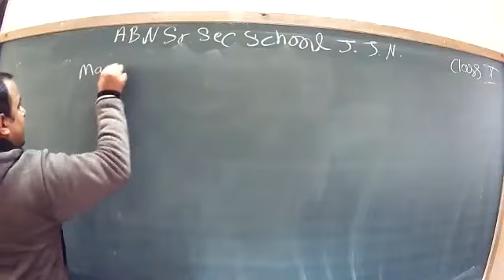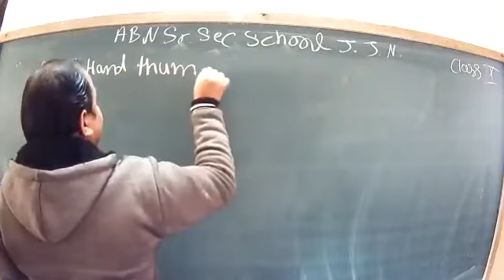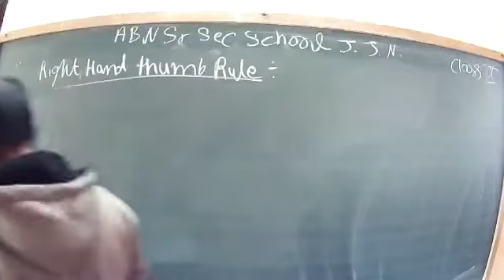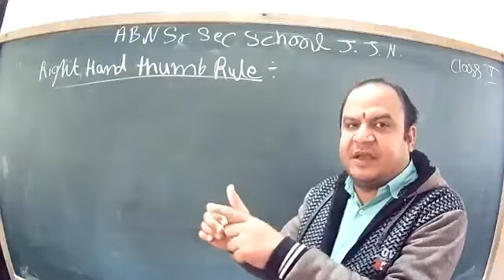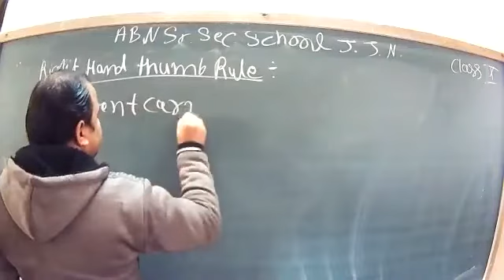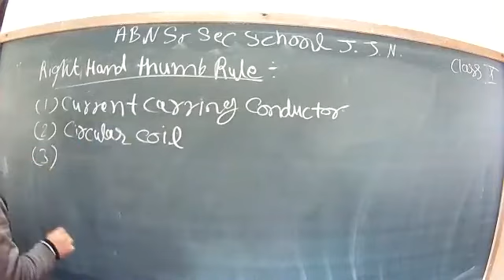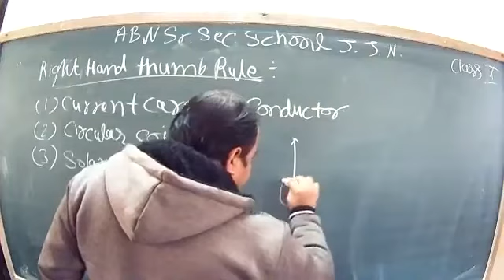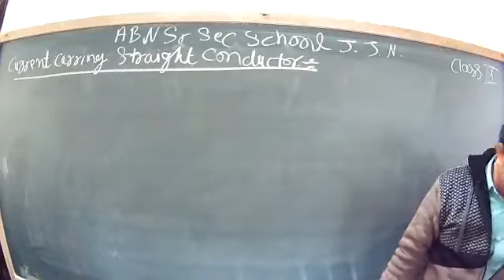Ashish Class X Right hand Thumb rule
And also categorised the right hand thumb rule